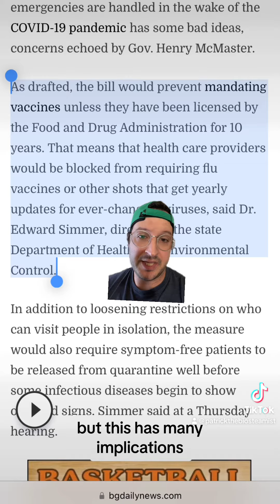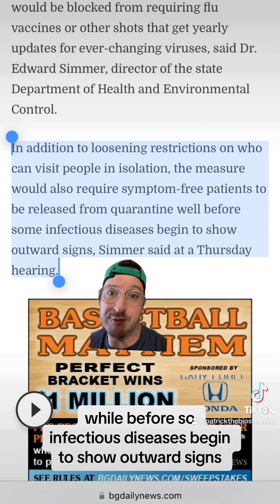South Carolina - Anti vax & Anti Quarantine Bill to Watch (3/14/2024)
3/14/2024